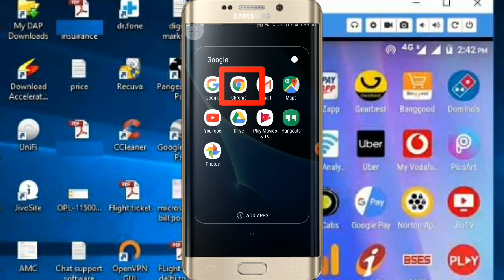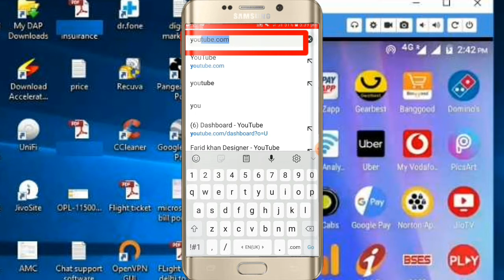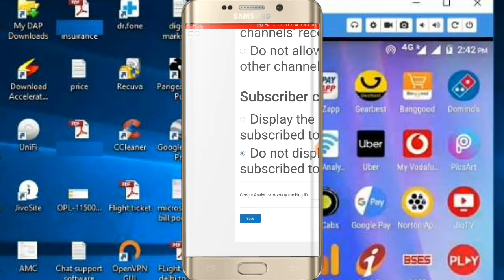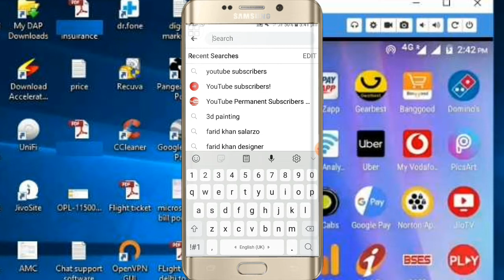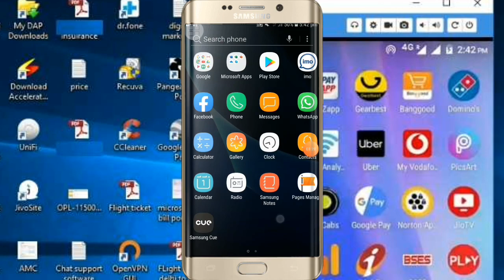Get 1k free subscriber with 5 days 100% work ایک ہزار سبسکرائبر ووہ بھی 5 دینوں میں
Mai aap ko 3 trick btanoga aap video end tak deke take aap samj sake